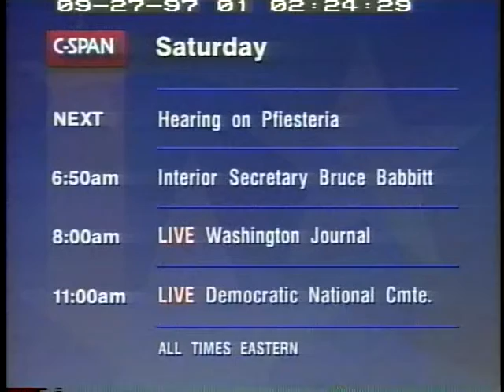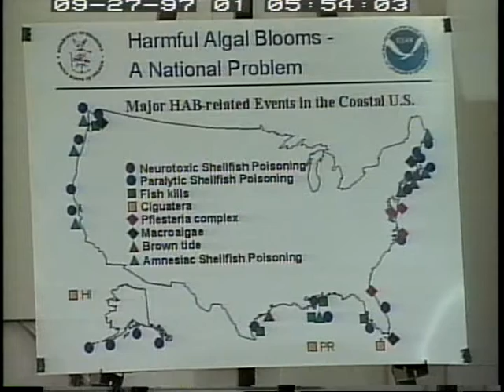Pfiesteria Fish Kill Incidents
Pfiesteria Fish Kill Incidents - House Oversight Committee - 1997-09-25 - Product 91732-1-DVD - U.S. House of Representatives.  House Committee on Government Reform and Oversight. Subcommittee on Human Resources and Intergovernmental Relations. Subcommittee members heard testimony concerning pfiesteria, a microbe which is responsible for fish-kills and human ailments along the mid-Atlantic coast. They heard testimony from government officials and environmental experts on the cause of the problem and how it can be addressed both by state and federal agencies in order to protect the health of those who live and vacation in the region.  Filmed by C-SPAN. Non-commercial use only.